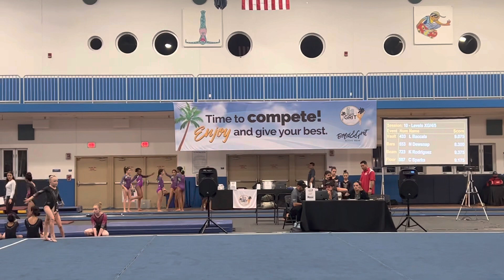Linley Buendel | Level 4 Floor Routine | 9.4 | Age 9 | Miami Grit Classic 2023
Linley’s Gymnastics - Tumblebees Jupiter - Age 9
New Level 4 Floor Routine USAG Compulsory Gymnastics in 2023
Floor Score 9.4

Miami Springs Recreational Center
Miami Springs, FL